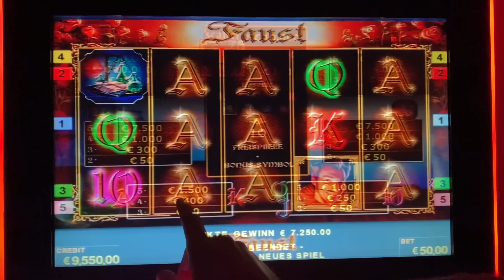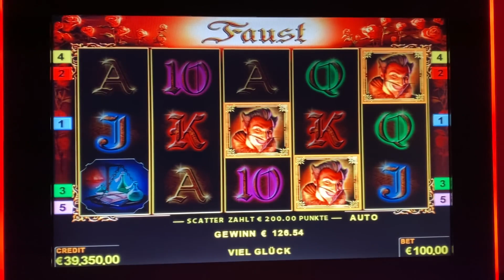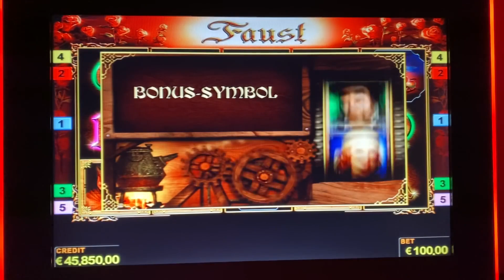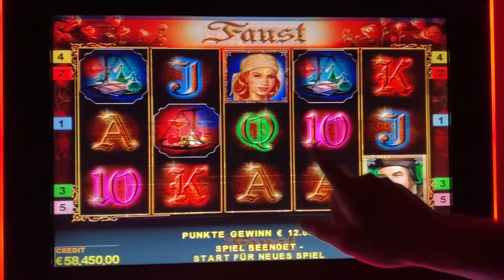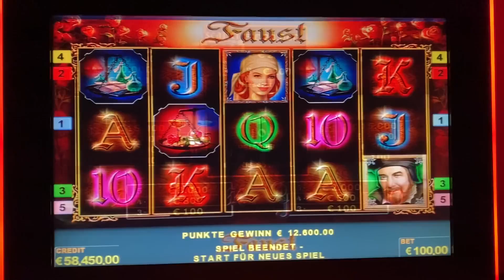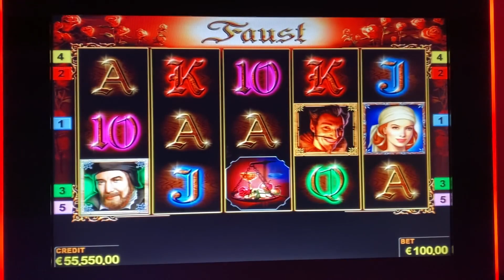60.000€ Mega Jackpot bei Faust😱 100€ Freispiele 5x Scatter Novoline Casino Spielothek Spielhalle